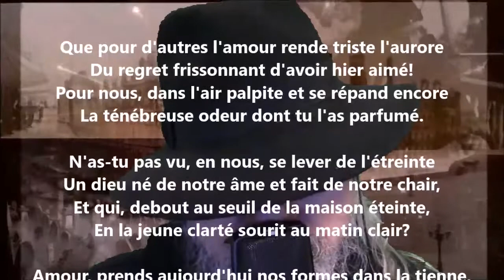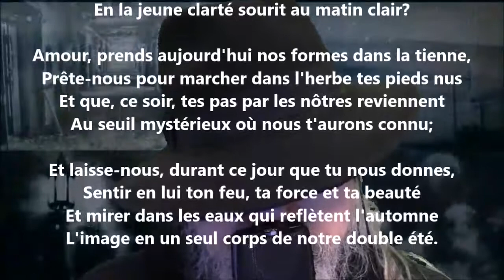L'image (Ode et poésies) - Henri de Régnier lu par Yvon Jean